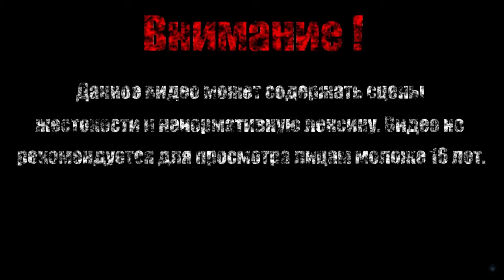ПИРАТ БОНС【The Adventure Pals】#3